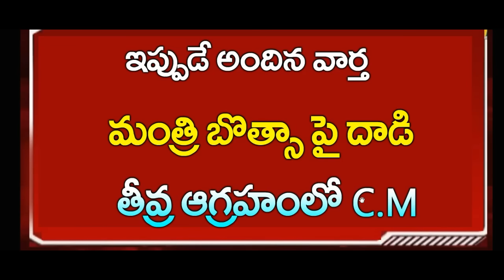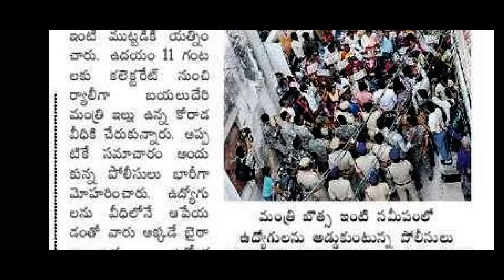ap మంత్రి బొత్స పై దాడి || తీవ్ర ఆగ్రహం లో సీఎం | CJ | AP updates latest